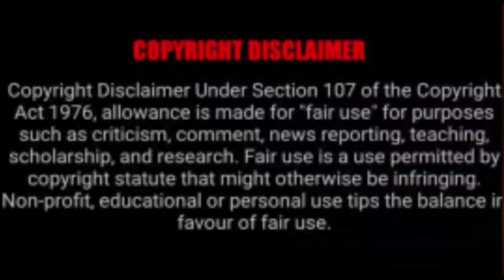Latest Update About Harcharan Singh Pilibhit UP | Sunil Mallan Advocate